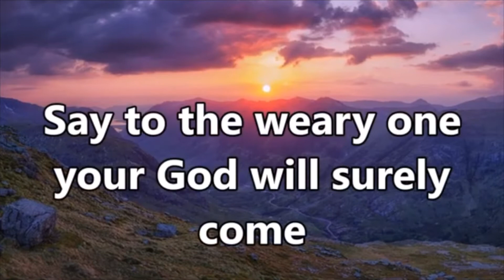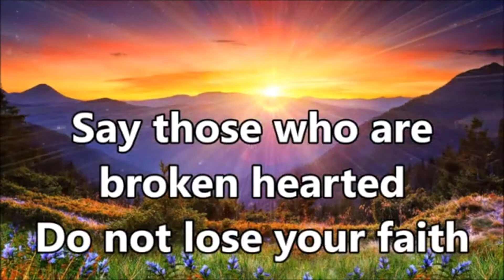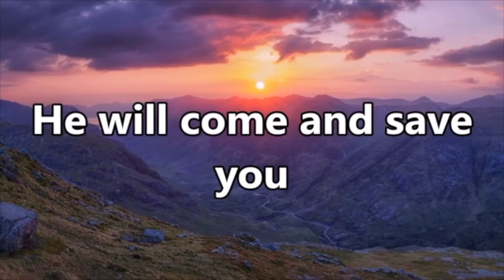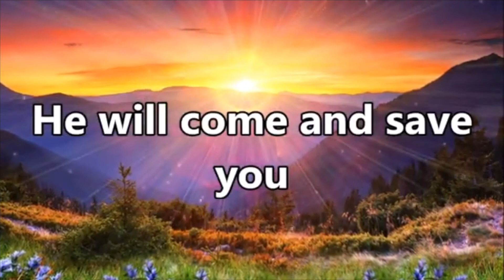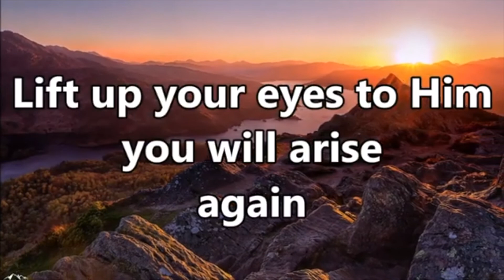Daily Encouragement with Pastor & Pastor Mrs Okunnu | October 20, 2022